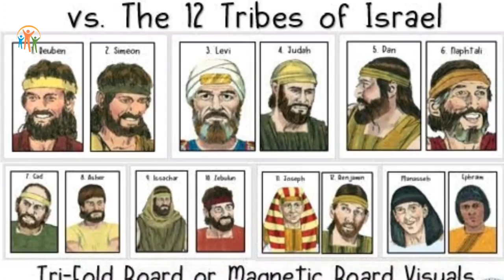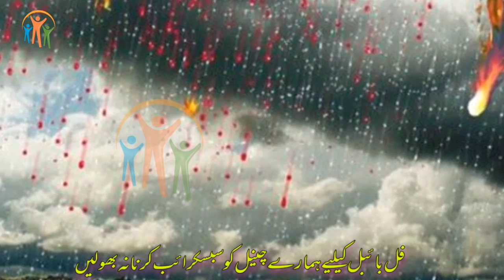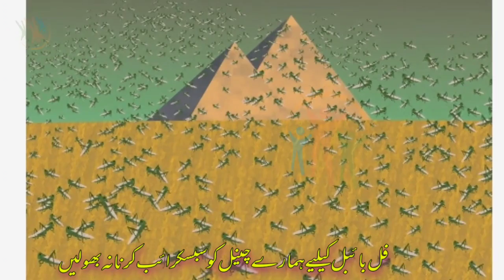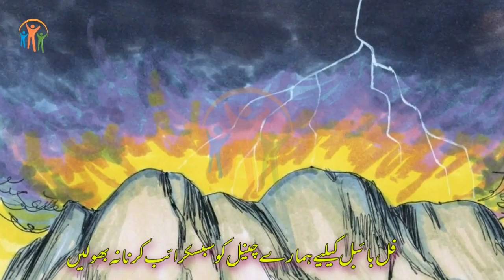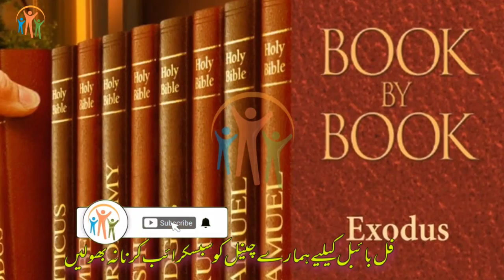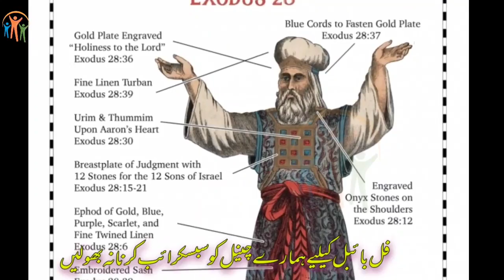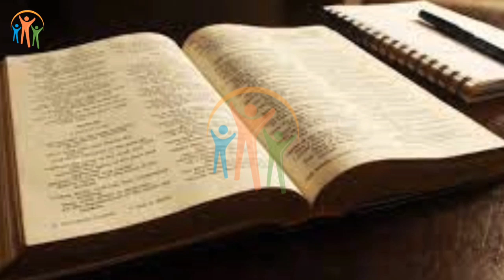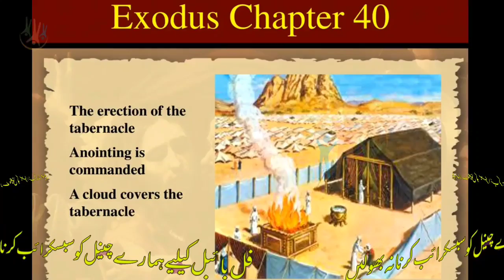Book Of Exodus in Urdu Hindi Audio / Hindi Urdu Biblical Sermons / Javed Bhatti Official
What is the main message of the Book of Exodus?
What is the story of Exodus about?
What are the 3 main parts of Exodus?
What are the two main events in the Book of Exodus?
What were the 4 major themes of Exodus?
Why is the book of Exodus important?
What happens at the end of Exodus?
What is the key verse in Exodus?
What is unique about the book of Exodus?
What are the three critical moments of the book of Exodus?
What is the most important quote from Exodus?
What are the 9 plagues in Exodus?
Is Exodus based on a true story?
How did Moses end his life?
What happened to Moses after the Exodus?
What is the Exodus prayer?
Who is the main person in Exodus?
What religion is the book of Exodus?
What does Exodus mean in simple words?